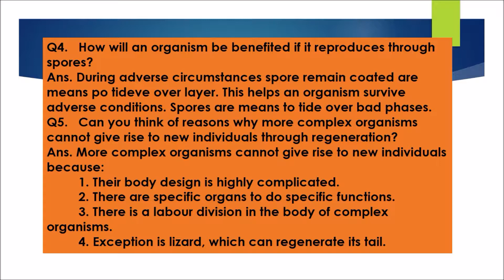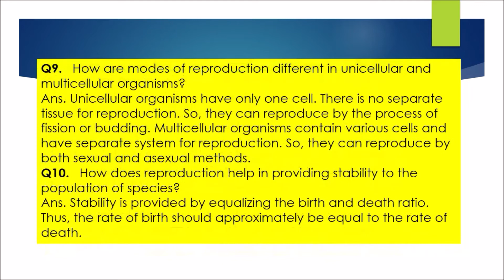How Do Organisms Reproduce?- NCERT solutions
Reproduction is a distinctive characteristic of Living Organisms. All living organisms have survived and evolved over the centuries by virtue of Reproduction. Living Organisms Reproduce and give rise to similar organisms of the same species. Different organisms have different ways and process of Reproduction.
In asexual mode of reproduction, the offspring arises from a single parent, without the involvement of gametes or sex cells. However, in sexual reproduction, the offspring arises from two parents of different sexes, by combination of their gametes.
Reproduction is the biological process by which new organisms known as the offsprings are produced by their parents. It is of two types: Sexual reproduction and Asexual reproduction. The difference between the two types lies in the number of parents required for both. In Sexual reproduction, two parents are required to give rise to the offspring. In asexual reproduction, a single parent can give rise to the offspring. Asexual reproduction is commonly seen in plants but is less common in the animal kingdom.